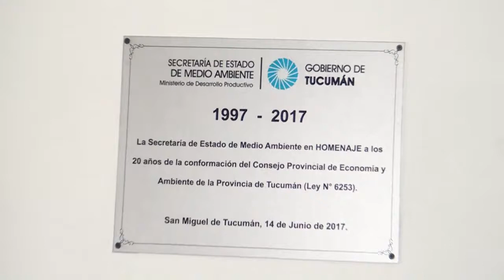Conmemoraron los 20 años del Consejo de Economía y Ambiente - Tucumán Gobierno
La secretaría de Medio Ambiente celebró los 20 años de la conformación del Consejo Provincial de Economía y Ambiente (CPEA). El órgano consultivo fue creado en 1997 por medio de la Ley N° 6253. El acto se llevó a cabo en el marco de las actividades programadas por el Día Internacional del Medio Ambiente.
“Es un día festivo, ya que durante 20 años el Consejo nunca dejó de funcionar”, indicó el titular del área, Alfredo Montalván. “Todos los miércoles se analiza el impacto ambiental para luego tomar decisiones al respecto” y añadió: “es un modelo único en el país”.
El CPEA está integrado por 14 consejeros, que se desempeñan ad honorem, representantes de organismos gubernamentales, universidades y organismos no gubernamentales. Su principal función es analizar y aprobar los Estudios de Impacto Ambiental de obras y proyectos, públicos y privados, que deben cumplir procedimiento de acuerdo a la reglamentación vigente.
Por otro lado, dijo que mañana y el viernes se reunirán “con Medio Ambiente de Santiago del Estero y la Defensoría de esa provincia, ya que cada tres meses informamos a Justicia de la Nación sobre los acuerdos a los que ambas provincias llegamos”. Al respecto resaltó que en todo este tiempo de trabajo conjunto “ya recuperamos ríos y causes. Vamos por buen camino”.